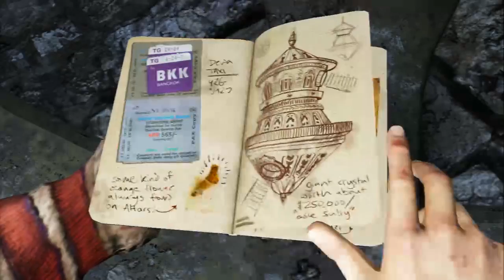Uncharted Among Thieves bölüm 9 :D